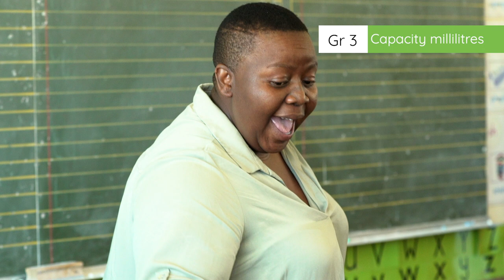3.1.7.3 Capacity millilitres